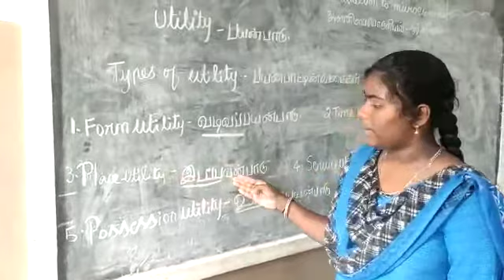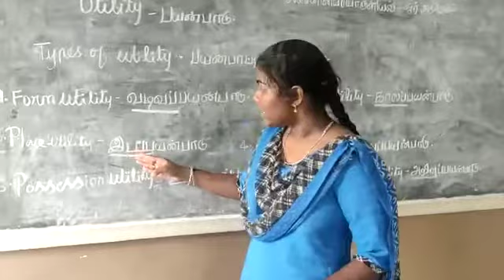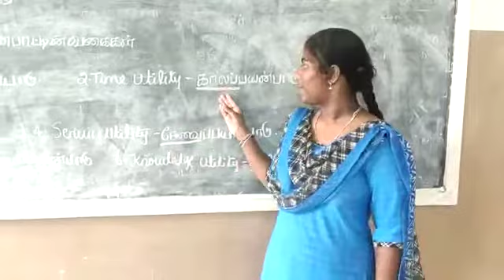Junior ias academy Seminar practice by Jessima Mariylaia Home Kovai